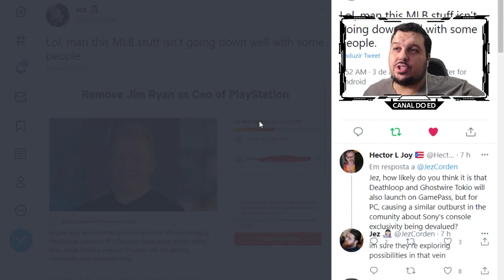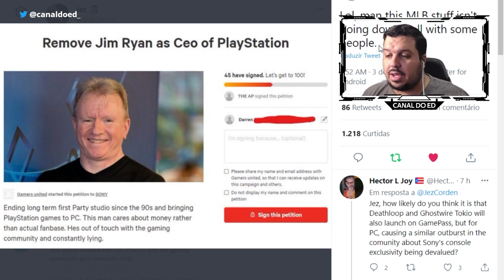XBOX NEWS | NOVO JOGO DA PLAYSTATION SAIRÁ NO GAMEPASS!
Parceiros oficiais:
Lenscope (use o cupom: 2021CANALDOED)

➥ Xbox Live: EdTKD
➥ PSN ID: EdTKD_

💳 Amazon | Consoles/jogos e acessórios com FRETE GRÁTIS!
● Xbox Series S|X na Amazon
● Controle Xbox Series S|X
● Jogos de Xbox One em PT-BR
● PS5 na Amazon
● Controle DualSense PS5
● Headset Pulse 3D PS5
● Câmera HD PS5
● Jogos de PS5 em PT-BR

(Picpay - Use o código YUET8F para ganhar R$10)

💰 Doações:
● PIX: canaldoed2 @ gmail . com (Doação direta e sem taxas);
PS.: Lembre-se que as doações são por livre e espontânea vontade. Não realizamos nenhum tipo de reembolso.